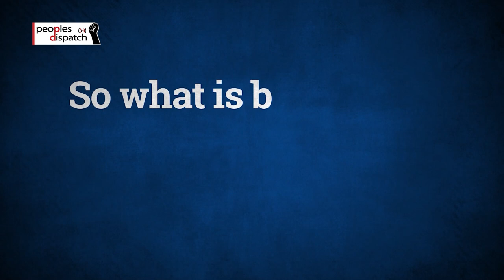Italy is the country of the year?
The Economist recently declared that India was their country of the year. Maurizio Coppola of Potere al Popolo busts some myths on this count.